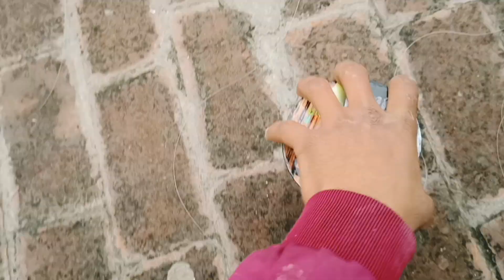Lohri Vlog 2023🥳 | Patangbazi in Amritsar 🪁| kite Vlog | mr 1xyz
2022
2023